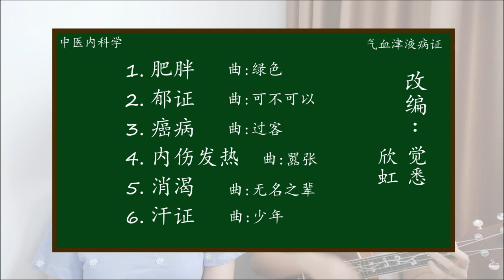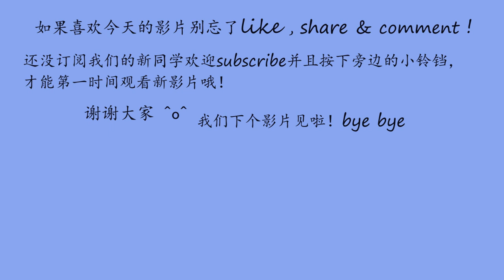改编 #17 气血津液病证串烧(6首) 抖音热门歌曲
嗨~ 大家好！ 又到了唱一唱背一背的时间啦~

今天我们唱气血津液的6个病证。这一次用的是抖音热门歌曲来进行改编，听听看有没有你熟悉的歌曲，跟我们一起唱吧！

改编：觉悉 欣虹
1. 肥胖
    曲: 绿色 (陈雪凝）
歌词: 胃热火郁的肥胖会消谷善饥
          清胃泻火佐消导白虎小承气
          气郁血瘀善太息 别忘了血府逐瘀
          痰湿內盛理气消脂用导痰汤合四苓
          脾虚不运利水健脾益气
          参苓白术散合防己黄芪可医
          脾肾阳虚喜热饮 真武合苓桂术甘温阳化气
2. 郁证
    曲: 可不可以  (张紫豪)
歌词: 郁证心脾两虚归脾汤 心神失养甘麦大枣汤
          肝气郁结柴胡疏肝散 加上郁金青皮苏梗与合欢
          心肾阴虚证天王补心丹 气郁化火有丹栀逍遥散
          痰气郁结半夏厚朴汤 开郁又化痰
3. 癌病
    曲: 过客 (阿涵)
歌词: 瘀毒内阻的癌病 血府或膈下逐瘀
          气郁痰瘀善太息 有化积丸合越鞠
          湿热郁毒口干苦 时发热心烦易怒
          龙胆泻肝汤合五味消毒饮来解毒
          阴伤气耗腹痛隐 生脉地黄来养阴
          气血双亏有心悸 十全大补汤益气
          毒热壅盛的证型 清热解毒是必须
          抗癌散结犀角地黄汤合犀黄丸调理
4. 内伤发热
    曲: 嚣张 (en)
歌词: 气郁发热丹栀逍遥散疏肝理气
          温补阳虚引火归元用金匮肾气
          气虚甘温除热补中益气 血虚益气归脾
          黄连温胆汤合中和汤化痰湿郁
          阴虚发热还有清骨散可以滋阴
          活化血瘀 记得血府逐瘀
5. 消渴
    曲: 无名之辈  (陈雪燃)
歌词: 上消的肺热津伤 清热润肺消渴方
          下消有肾阴亏虚 固肾 六味地黄
          阴阳两虚金匮肾气 中消胃热炽盛玉女
          气阴亏虚 七味白术 生津止渴 益气健脾
6. 汗证
    曲: 少年  (梦然）
歌词: 阴虚火旺的汗证 滋阴降火当归六黄
          肺卫不固要益气 玉屏风散或桂枝加黄芪汤
          心血不足证 养血补心 归脾汤
          邪热郁蒸 衣服染黄
          清肝泄热 化湿和营 龙胆泻肝汤

希望大家喜欢这次的改编！别忘了给我们一个赞并且分享！
我们下个影片见咯！bye bye~

Hi guys! It's time for a new video~
Hit the little bell to be the first to watch our new videos!

*如果你是新同学，这是一个把中医内科学里的证型方药等内容改编成歌的频 道。因为受到胡老师的启发，我们开始尝试将我们喜欢的歌曲进行改编，帮助记忆。